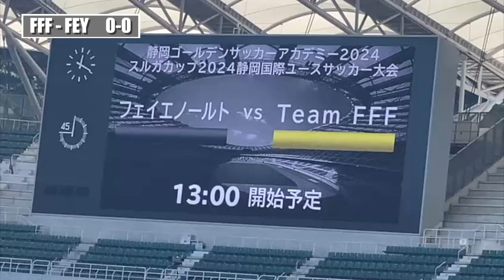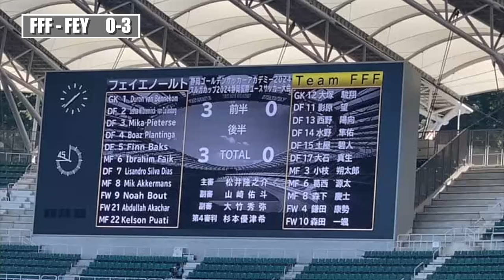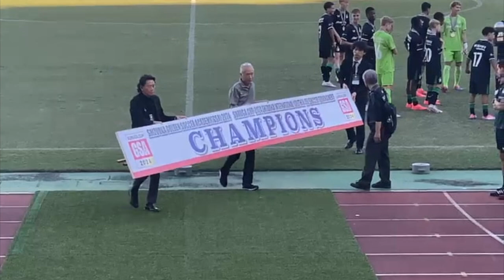Feyenoord U16 win Tokyo Tournament 🏆 | Match Summery + Ceremonie | oktober 14th 2024 🇯🇵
Feyenoord U16 win this Tokyo Tournament 🏆
They beat SSS in the last match
This is the match summery and the ceremonie protoculaire
Played on oktober 14th 2024 🇯🇵

Filmed by Mitsunor and Elize🙏🏼

Edited by:
Edward van Cuilenborg van EVC Multi Media

🛠 Tripod:
Manfrotto 504 HD
(amongst many)

⟶Stabilizer:
Ronin RS2

🖥  Edit:
Imac 27 inch scherm
MacBook Pro

📞 Mobile phone:
Iphone Pro
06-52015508